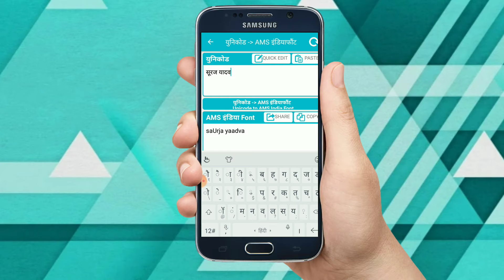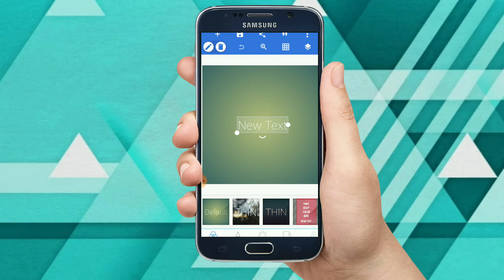AMS Aadtiya Font Dawanlod Kijiye Free, Technical Suraj yadav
Suraj Yadav entertainment को

Password-2233